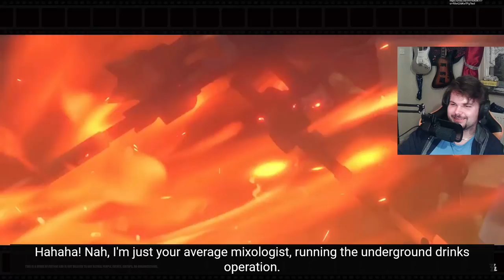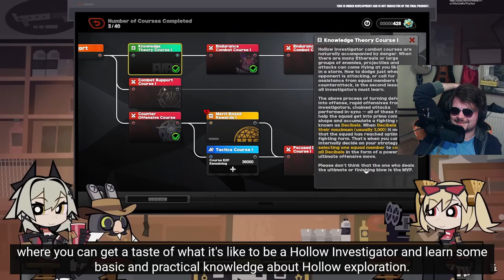This Will Be Peak 🗿 | Zenless Zone Zero Version 1.2 "Tour de Inferno" Special Program REACTION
I ACTUALLY CAN'T WAIT for this patch. It's gonna be sooooo fun.